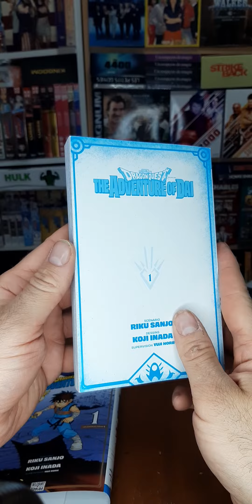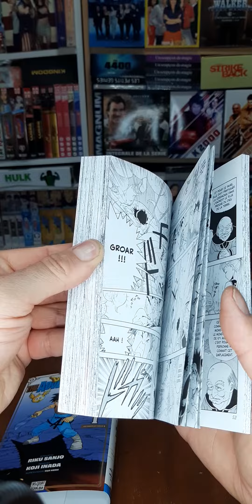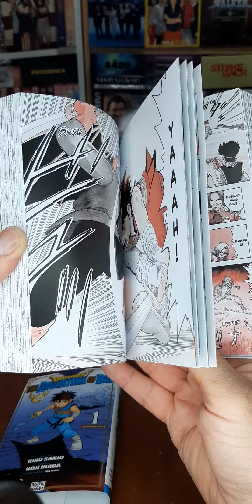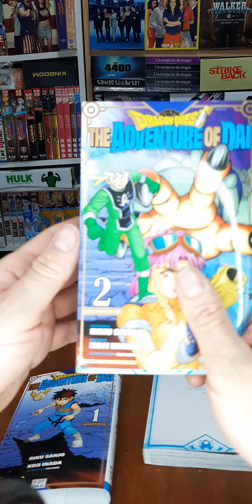FLy Dragon Quest La quête de Dai Delcourt/Tonkam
Dragon Quest : La Quête de Daï (DRAGON QUESTドラゴンクエスト ダイの大冒険, Doragon Kuesuto: Dai no Daibōken?, littéralement, Dragon Quest : La Grande Aventure de Dai) est un shōnen manga de Kōji Inada et Riku Sanjō, librement inspiré de la série de jeux vidéo Dragon Quest sous la supervision de Yūji Horii, créateur de la série. Il est prépublié entre 1989 et 1996 dans le magazine Weekly Shōnen Jump puis compilé en 37 volumes reliés par l'éditeur Shūeisha. La version française est tout d'abord publié aux éditions J'ai lu sous le titre de Fly. L'éditeur ayant arrêté son activité manga en 2006, Tonkam a racheté les droits de la série auprès de Shūeisha et commencé une réédition début 2007 reprenant les noms originaux.